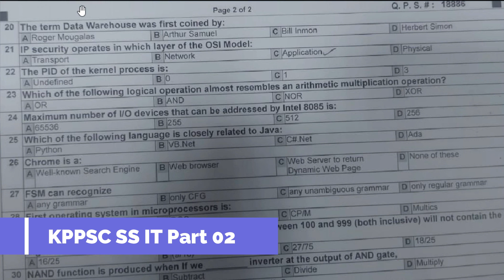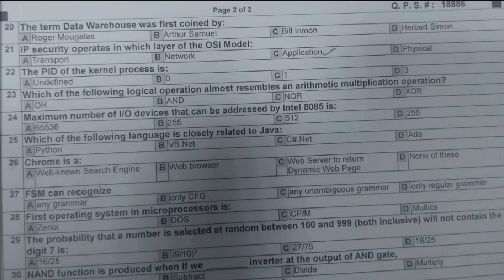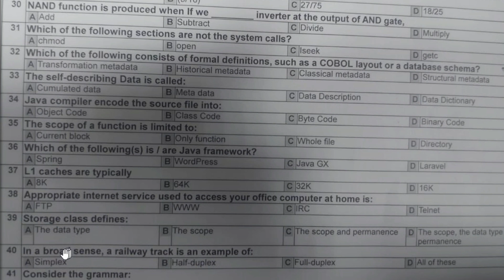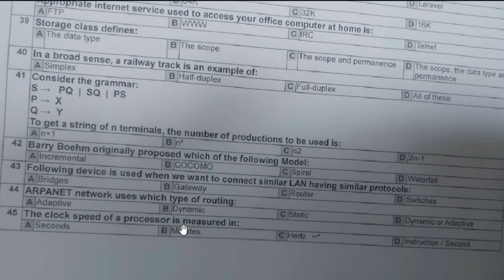KPPSC Lecturer in SS IT Past Paper Part 02 | SS IT Computer Science 22/12/2023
20. bill inom
21. network layer
22. 0
23. AND
24. 256
25. C#
26. Web Browser
27. only regular grammar
28. cp/m
29. 18/25
30. Multiply
31. getc
32. classical metadata
33. Meta Data
34. Byte Code
35. Whole file
36. Spring
37. 64k
38. Telnet
39. Scope
40. Half Duplex
41. 2n-1
42. Spiral Model
43. Bridge
44. D Dynamic or Adaptive
45. Hertz